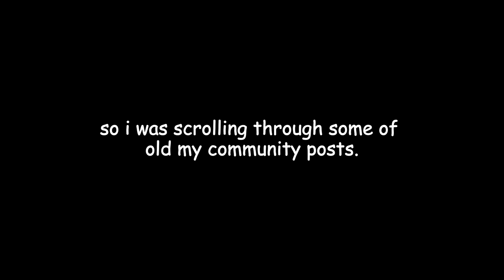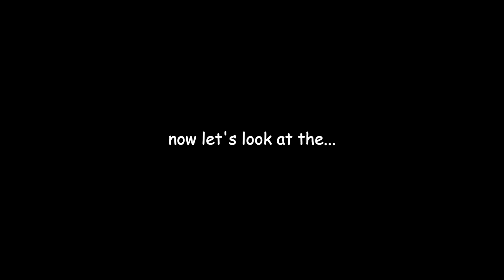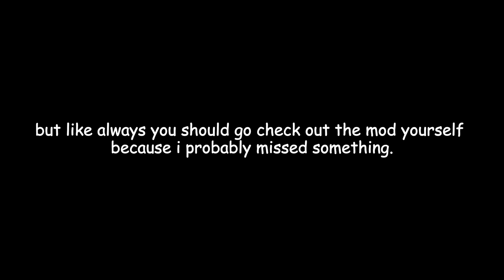N̷̛͓O̵̓T̵͍̾H̵͋I̷͌N̷̑G ̴̫̉C̷̊ͅO̷̚M̷̝̽P̵̤͘Á̶RE̴̳̚S̸̛ | Playable Fake Peppino Mod V3 (FULL SHOWCASE)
this mod allows you to play as ρ̷̮͕̰̈́̽̐́̀̇̋̚͘e̸̢̞͔̩͍̳̩̪͚̩̺̣̫̞͆͊͐̀̍͊̈́͝ρ̶̢͇͍̺̘͚̃̑̓͂͋̎͗͊̐̾́̚͠p̵̡̨̥̻͇͔̳͑͋̿̾̐̎͊1̵̬̙̠̼̮̤̤͛̄͗̑̀̃̕͝ņ̸̭̥̞̖̟̠̼̩͚͚̤̻̊̆͌̿͝ͅo̵̡̭̭̘̰͈̝̞̟̬̺͖͊̉̋ . yep, that's it, just good ol' P̷̛̩̳͎̩̗̼̾̾̊́͆̀̽̃͂͂͗E̵̡͚̠͔̻͖̹̬̩̞̣̱͈͉͐͆͗͊̀̾͋̀͌͠p̴̨̢̧̧̢̘̦̲̳̰̟̮̫̳̥̞͎̽̽͒̊͐̈̈́̍̽͘͘͝P̸͚͙̜̙̦͕̪̥͎͇͈̰̪̫̩͈͑́̓̚͠ͅi̷̢̦̯͍͇͓͍̫̱͖͙͚̜͉̬͉͋̓̉̈́̋̾̌̀̽͝ͅņ̸̧̠̺̺̟̖̺̖͕̟̟̰̠̼̺̭́͊̇̈́̇O̸̻͎̙̼̫̲͚̎̋̅͌̈̓͌͋̚͘͝͝ͅ
sorry this vid never came out sooner.

random beginning bs. 0:00
bloodsause dungeon p-rank. 1:14
trying out the heat meter. 8:18
dark cook fake peppino p-rank. 13:25
titlecards. 17:28
rank animations. 17:41
transformations. 19:28
secret treasures. 20:36
strike a taunt! 20:55